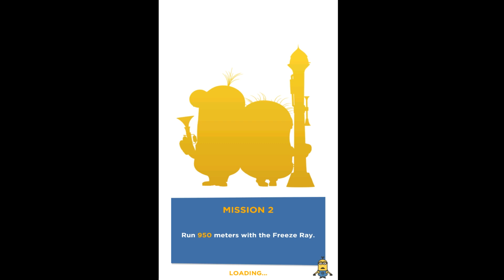Despicable Me Minion Rush - gameplay walkthrough - Chapter 17 level 1 - 2 Part 33 (iOs & android)